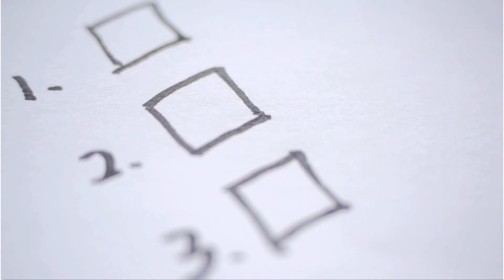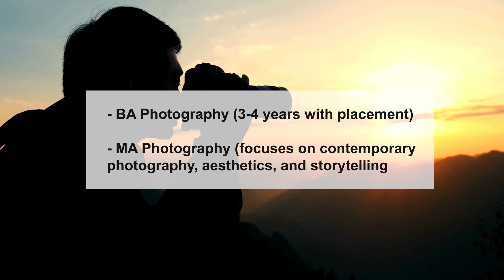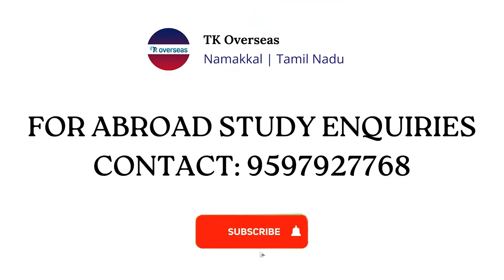Why do UK photography courses stand out?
Cultural Charm: Immerse in UK's rich history for a unique photography journey. 🎨
Top-notch Education: Outstanding institutions with advanced facilities. 🏛️
Real-world Ready: Industry-aligned courses prepare you for the professional world. 🤝
Customize Your Passion: Tailor your education to fine arts or commercial photography. 🌟
Global Perspectives: Diverse cultures enhance creativity and broaden your outlook. 🌍
Cutting-edge Facilities: Access state-of-the-art studios for tech-savvy exploration. 📷
Networking Opportunities: Connect with professionals and explore internships. 🤝
Global Recognition: Alumni success and global reputation give a competitive edge. 🌟

🏢 Paraasakthi Complex, 153/2/88B, Tiruchengodu Road, R.P Pudur, Namakkal, Tamil Nadu 637001

Follow @tkoverseas for expert guidance, tips, and a sprinkle of creativity! 🌐🎓